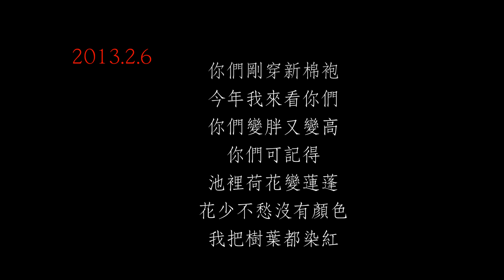目送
將近一個多月，我常常來植物園中觀賞變紅的青楓，今天到此卻發現美景不再、人事已改，是「樹猶如此，人何以堪」的無奈感傷呢？還是「冬天來了，春天還會遠嗎？」的樂天達觀呢？配樂是耳熟能詳的「西風的話」，北京天使兒童合唱團所演唱的，聲音真美，聽了會流淚，不過並不是悲痛，而是感動！